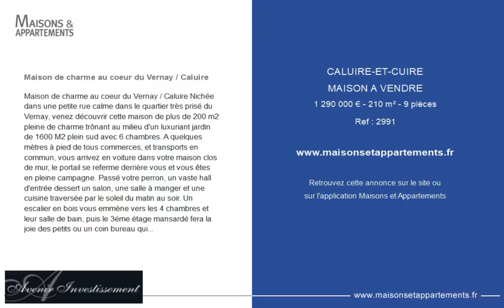CALUIRE-ET-CUIRE - MAISON A VENDRE - 1 290 000 € - 210 m² - 9 pièce(s)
Référence : 2991

Maison de charme au coeur du Vernay / Caluire

Maison de charme au coeur du Vernay / Caluire Nichée dans une petite rue calme dans le quartier très prisé du Vernay, venez découvrir cette maison de plus de 200 m2 pleine de charme trônant au milieu d'un luxuriant jardin de 1600 M2 plein sud avec 6 chambres. A quelques mètres à pied de tous commerces, et transports en commun, vous arrivez en voiture dans votre maison clos de mur, le portail se referme derrière vous et vous êtes en pleine campagne. Passé votre perron, un vaste hall d'entrée dessert un salon, une salle à manger et une cuisine traversée par le soleil du matin au soir. Un escalier en bois vous emmène vers les 4 chambres et leur salle de bain, puis le 3éme étage mansardé fera la joie des petits ou un coin bureau qui inspirera à la création ou tout simplement deux chambres et une salle de bain pour accueillir vos amis. Ce bien est exceptionnel car il vous offre le confort pratique d'une maison de ville et le charme apaisant d'une maison de campagne. Deux box fermés complètent ce bien ainsi qu'une grande cave de 40 M2, Toiture neuve. Votre conseillere Ariane GUIMET

|2276506|